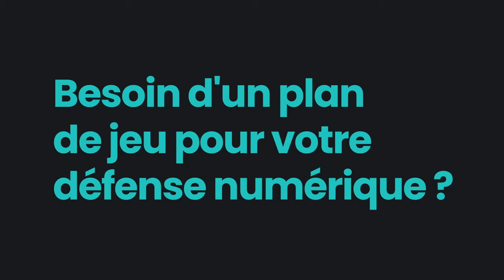Une recrue au MHSC